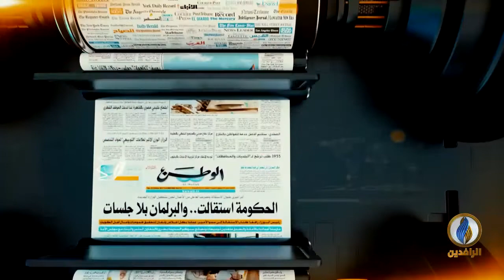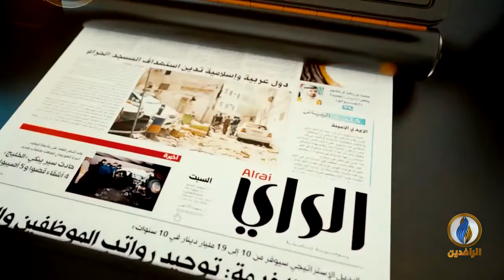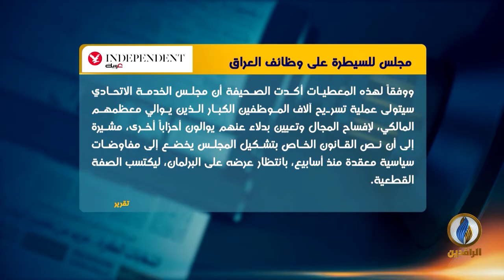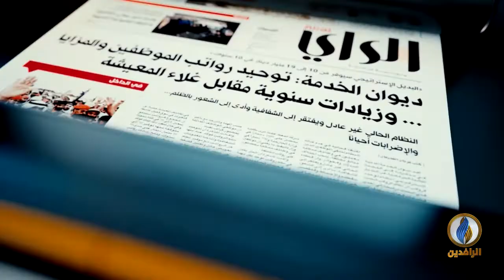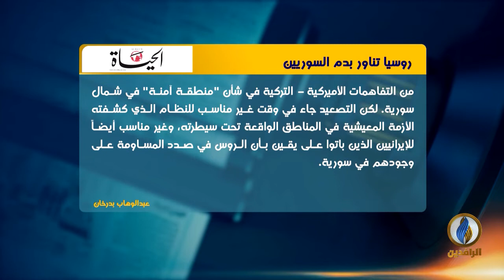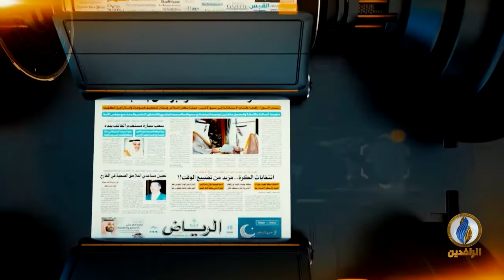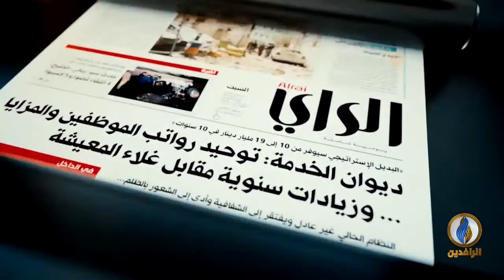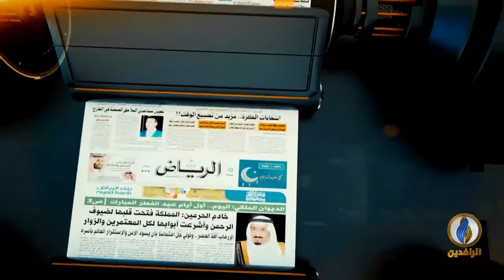صدى_الأقلام | 13 - 06 - 2019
تقديم
محمد شقير